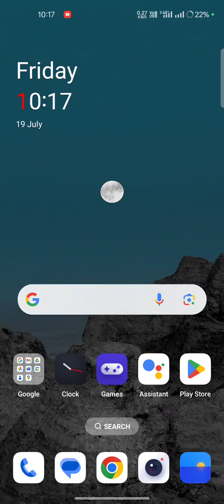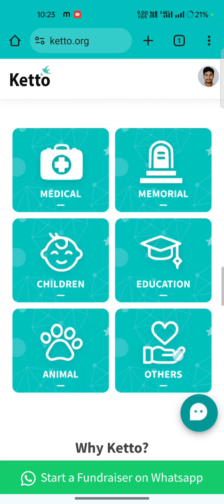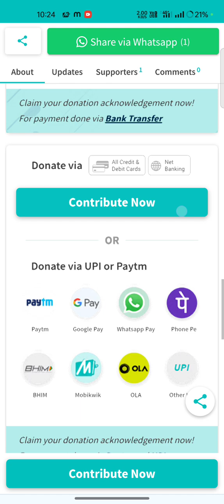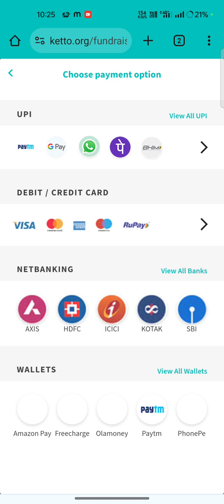What is Crowdfunding / Ketto - A Donation From Worldwide .